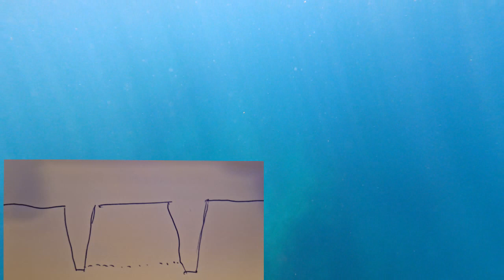Karrenspuren überall auf Malta / cart ruts all over malta movie 2023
Karrenspuren (Schleifspuren) überall auf Malta + Gozo / cart ruts all over Malta and Gozo 2023
am Land und unter Wasser / on land and under water

A.A.S. Malta-Reise mit @ErichvonDanikenOfficial und @RAMARSPACE  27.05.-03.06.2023

Go - explore the world!